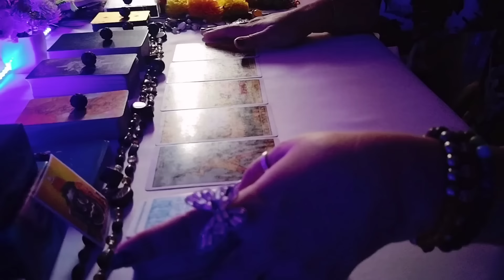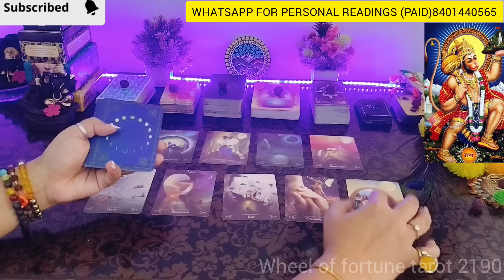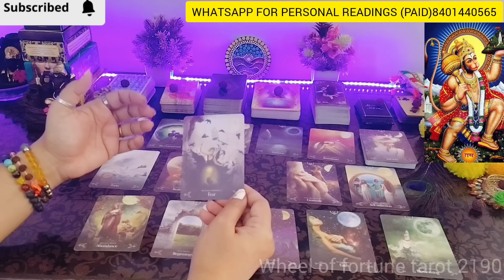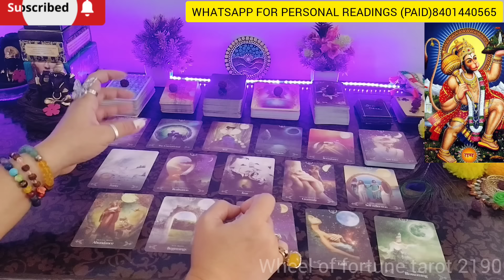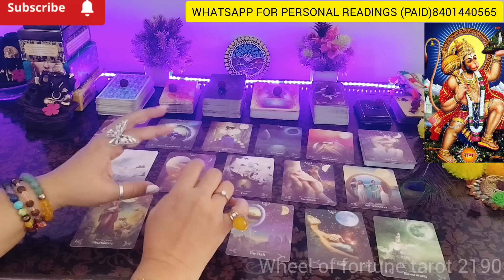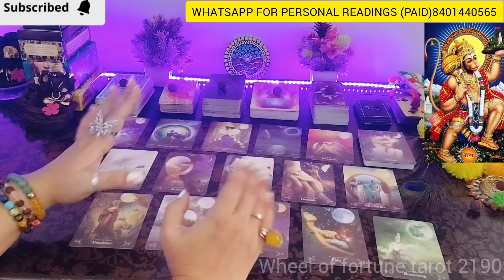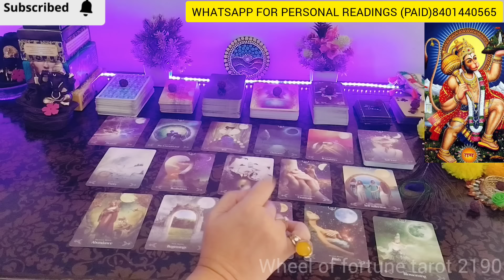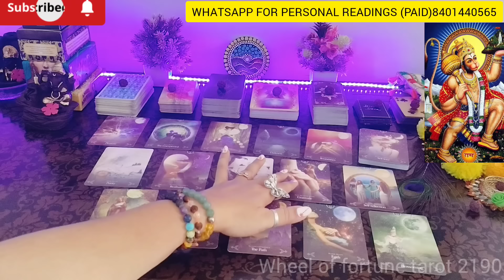बार बार एक ही इंसान दिमाग में क्यूँ आता है 💯CURRENT FEELINGS OF YOUR PERSON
YOUR QUERIES-
24 hours 💕 unki current true feelings
partner
current situation